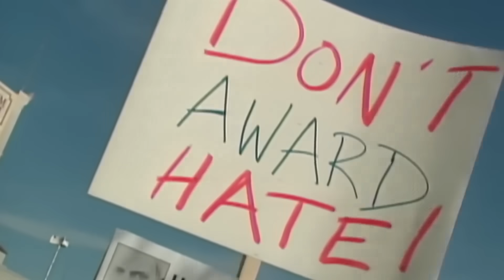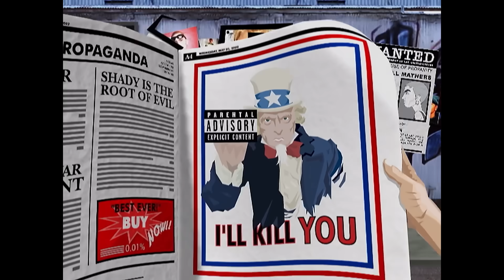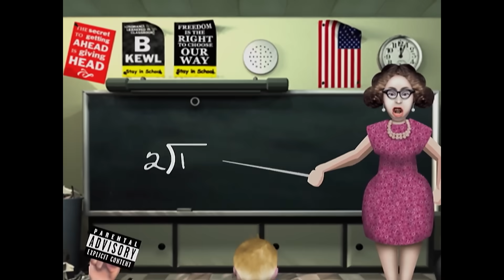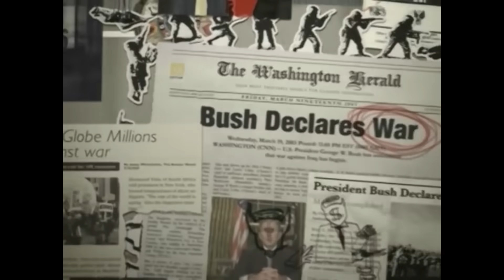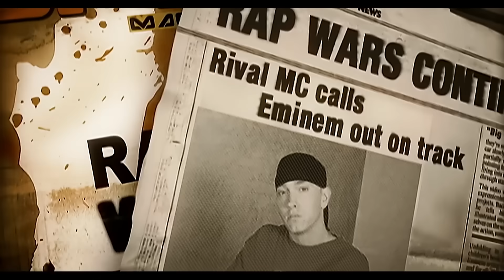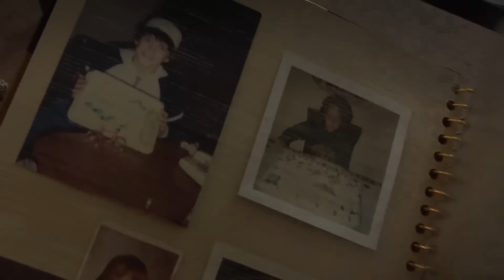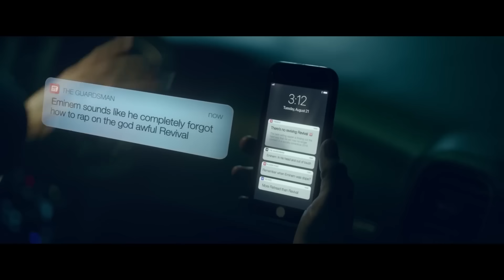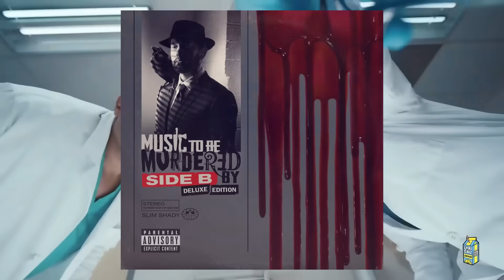Eminem: un IDOLO COMPLEJO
📝Edición:
◼ Pikawaii:

Spaceman - Chill Lofi Hip Hop Beat (Prod. Riddiman